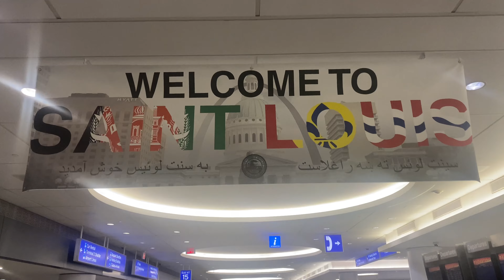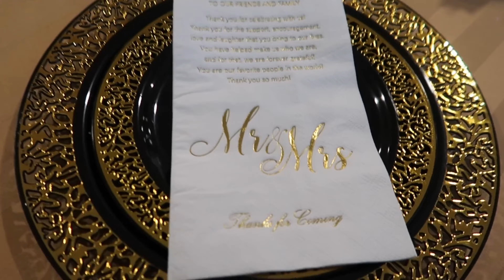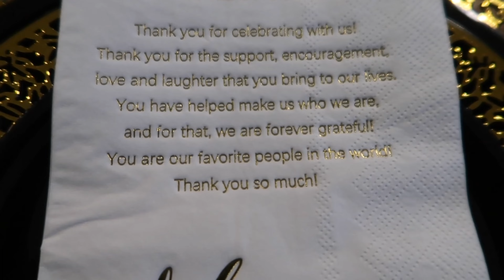Visiting My Hometown Part 1 | Meet My Family + Wedding & Hookah Bar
Happy Vlogtober 🎃 👻 This is Part 1 of visiting Saint Louis, my hometown.

1. Hit that thumbs up button. 👍🏾